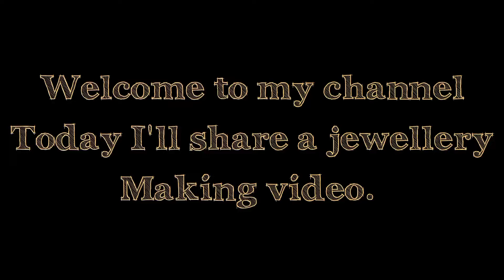DIY#Tutorial#Hand made necklace#How to make jewellery at home#Arpitahandcraft.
enjoy it. please watch this video.